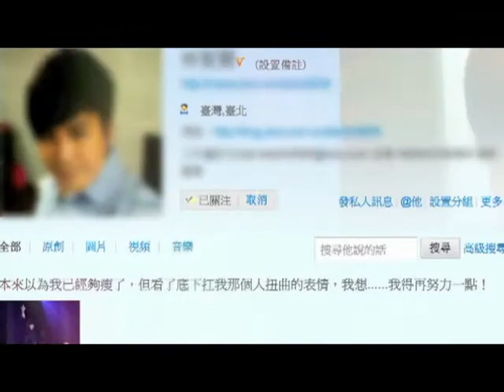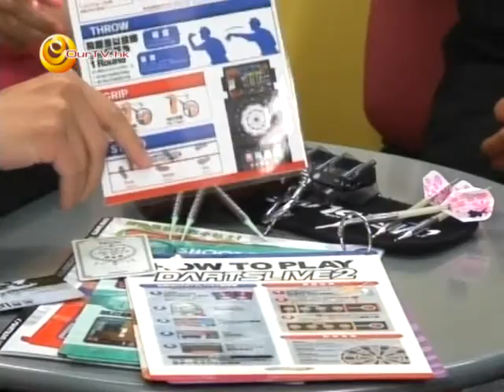《八十後雲遊世界》第四十四集：飛鏢大熱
主持：Ian、Naomi
嘉賓：Ray (iDarts3S' Air 主持人)、Victor (iDarts3S' Air Marketing Manager)

今集邀請了兩位飛鏢酒吧餐廳的主持人，為大家介紹全新的酒吧概念，深入講解飛鏢熱潮將來的發展。